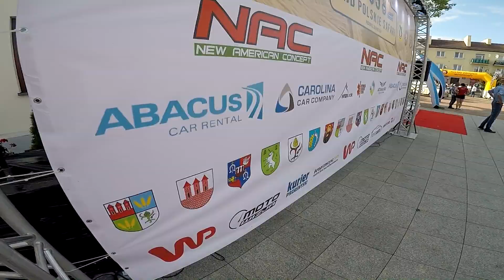Rajd Polskie Safari Przasnysz 2019 | Piórczyński Aleksander | Can Am Renegade - KLIP